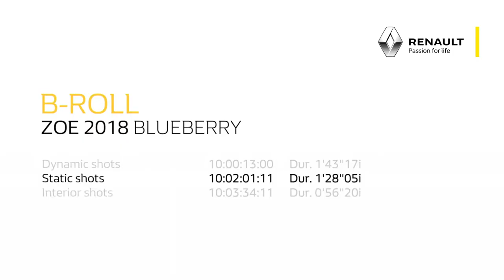2018 NEW Renault ZOE Facelift - Electric Driving Scenes